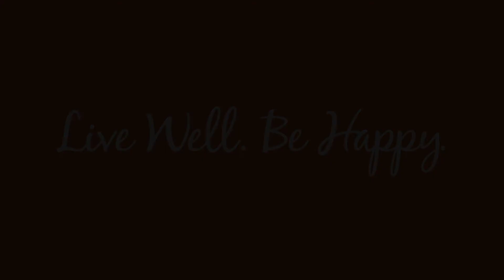Canopy Oaks Grand Opening Ceremony (January 11 2019)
Westminster Oaks is excited to have officially opened Canopy Oaks! Enjoy the video of Westminster Oaks and Westminster Communities of Florida leadership, Florida Board of Directors, local dignitaries and new residents, welcoming the 59 new members of our family of Westminster Oaks. “The new building will expand the Mission of our organization serving seniors,” said William O. Bell chairman of the Northwest Regional Committee of the Board of Directors. Enjoy the video recap of the event and lean more about Canopy Oaks at our